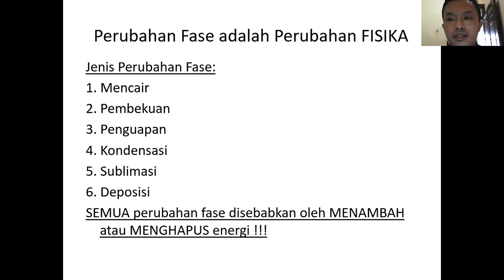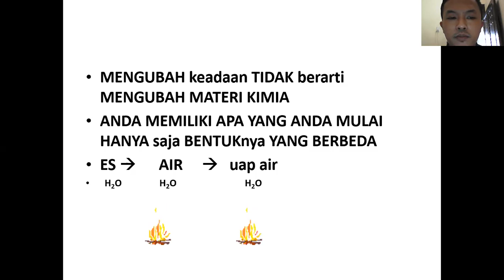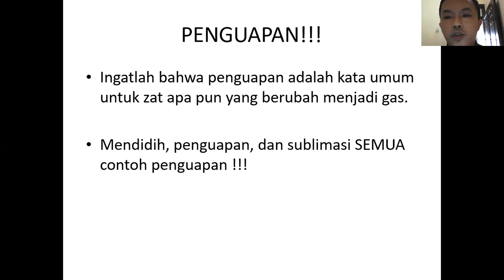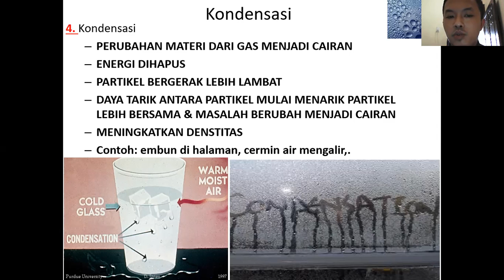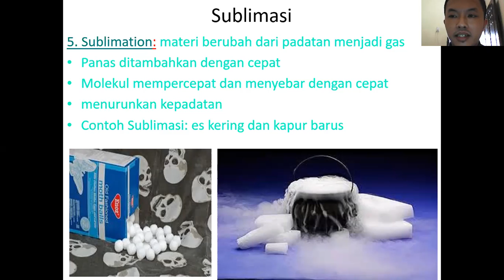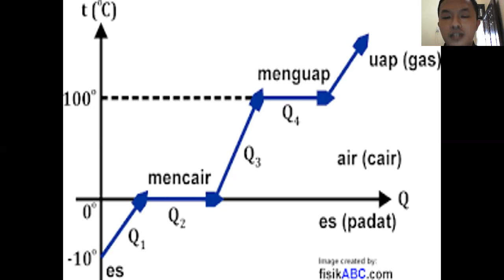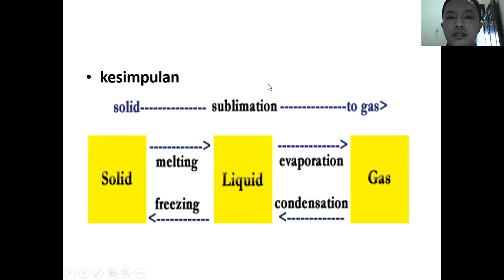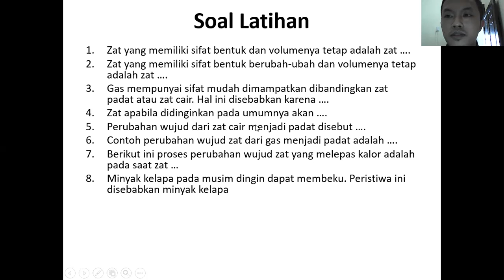video IPA kelas VII pertemuan 6